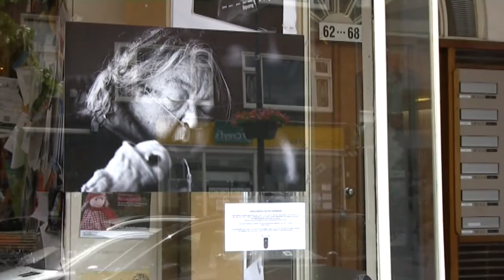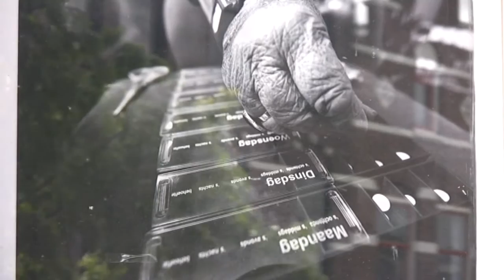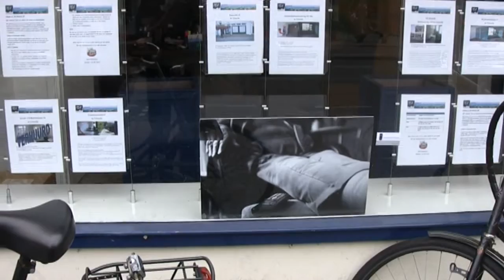Eenzaamheid der ouderdom (Vrede in de Buurt TV)